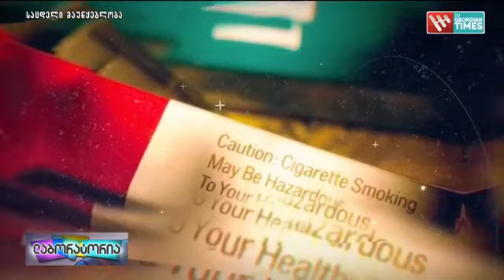,,ლაბორატორია'', 15 ივლისი 2021 წელი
🔵გენდერული თანასწორობა და შრომითი დისკრიმინაციის სახეები;
🔵კვებითი აშლილობა - ფიზიკური, თუ ფსიქოლოგიური დაავადება;
👥სამართალმცოდნე ირინა ბათიაშვილი და კვებითი ჩვევების სპეციალისტი ფსიქოლოგი ნინო ვერხვიაშვილი სტუმრად გადაცემაში ,,ლაბორატორია''